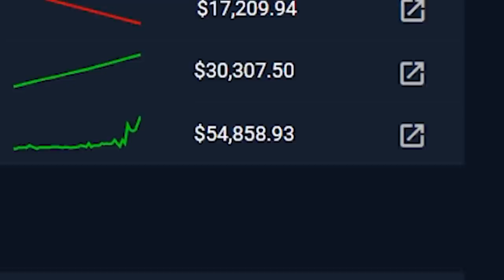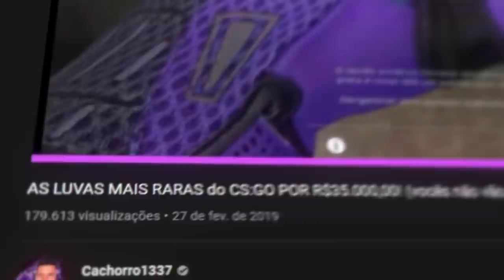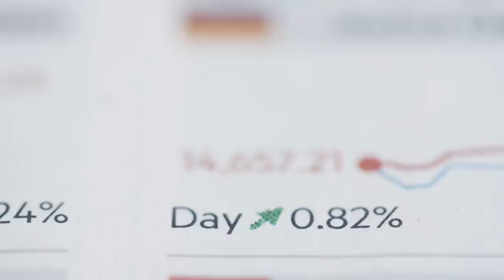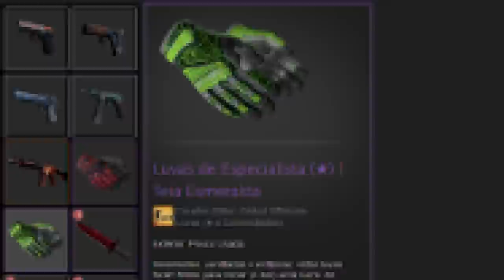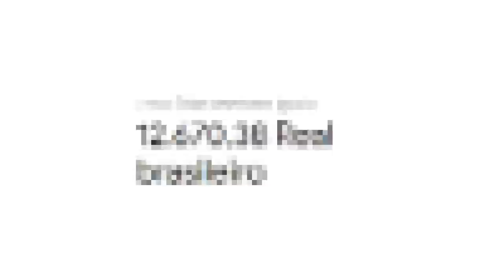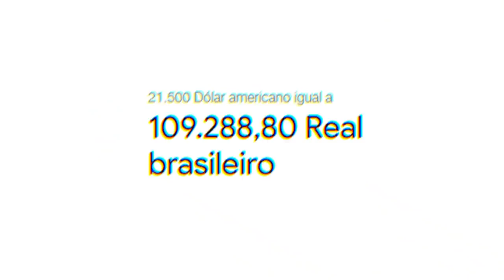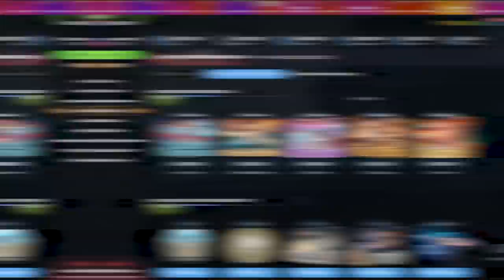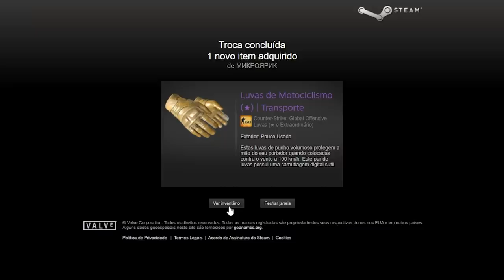Algo surreal está acontecendo com as LUVAS no CS:GO... (uma unidade por R$280.000,00)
Que as luvas são skins que muitas vezes são raras já sabemos... mas o que tem acontecido com os preços das luvas nos últimos anos é algo incrível, e provavelmente ninguém esperava por isso!